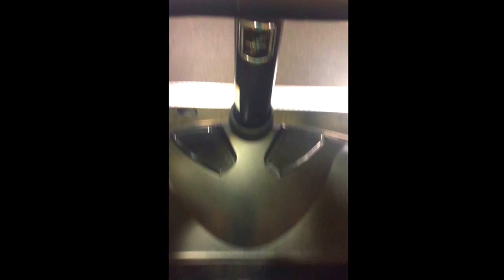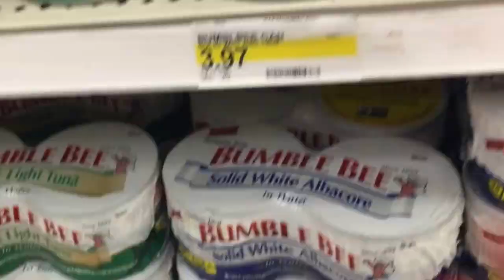Leg day/ target shopping/ wine night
Helpful tips on developing and sculping your legs at the gym. Easy but effective workouts.